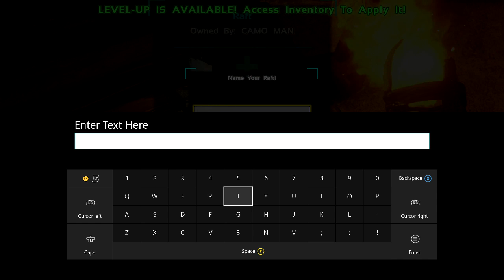Let's Make A Boat! [ARK Survival] Ep. 1 w/ Camo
JP - Productions

Hey Guys! I am exited to announce a brand new ARK series will be added to my channel! I hope you think our progress in this gameplay is fair and fun! All In All, Have A Good Time Guys!